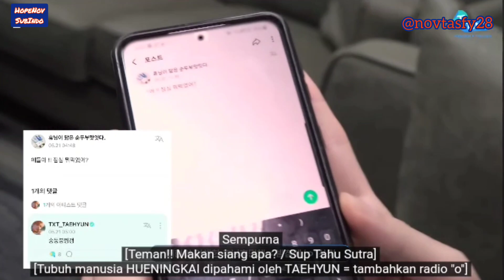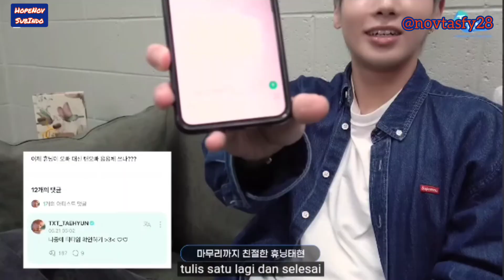[T:TIME] Green Room Raid! MISSION TIME TAEHYUN in Duluth (SUB INDO)